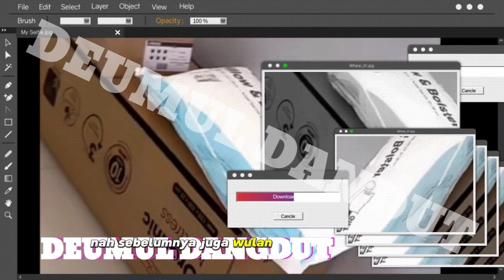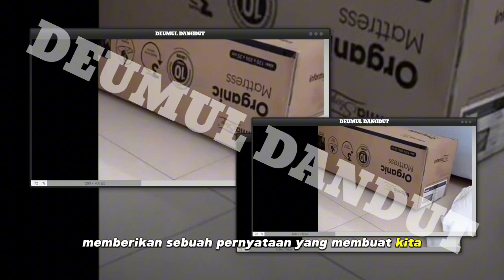KIERKING FULL SENYUM DAPAT CHATT ROMANTIS DARI WULAN PERMATA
live kierking wulan live kirlan
wulan permata daun kering